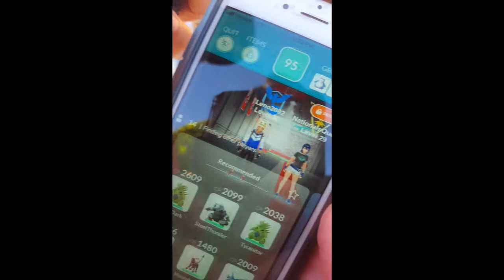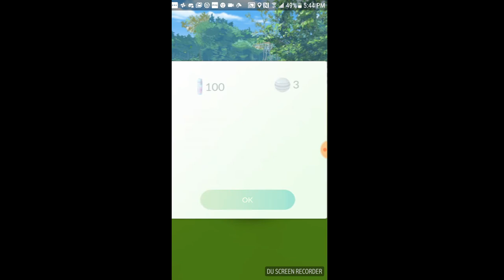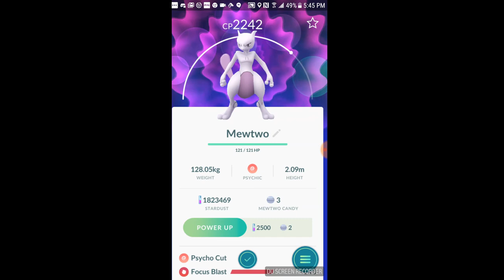Legenday Mewtwo - Pokemon Go. Raid #12 S.E. Poke Hunters and Trainers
Legendary raid in Pasadena, Tx and successful capture of The Legendary Mewtwo mons specimen #11 and #12 Double Army all 90+ IV!!  All fun.  Legendary captures and raids shout out to the S. E. Poke Hunters and Trainers. -H